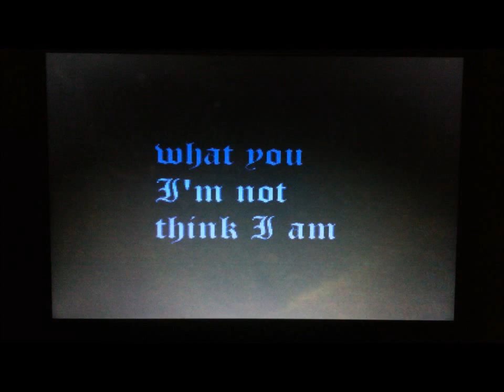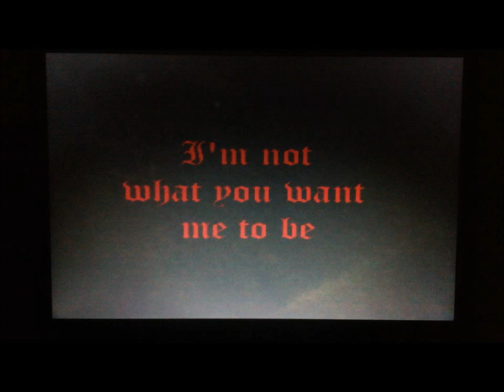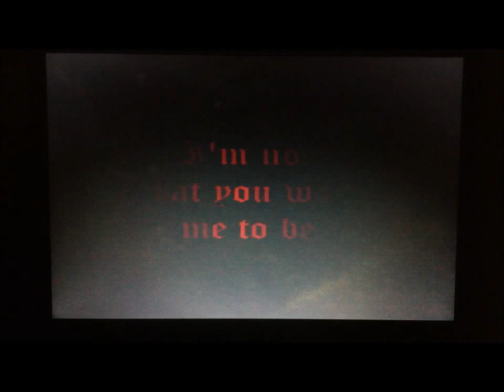Death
Deliciously ManiacaL
Propaganda
Lyric Vid